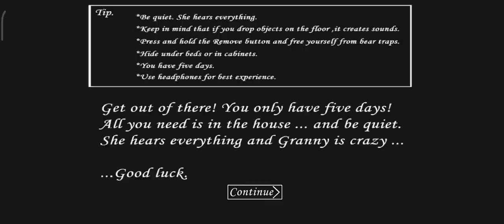Granny V1.8 Extreme Mode Sewer Scape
Granny V1.8 Extreme Mode Sewer Scape In Preset Number 5

And click the "RING🔔" button so you'll always get updated to my new videos

💗Thankyousomuch and have a nice day💗

My device - Redmi 10c 4/64gb

My video editor - CapCut